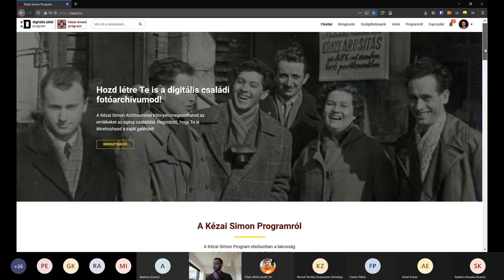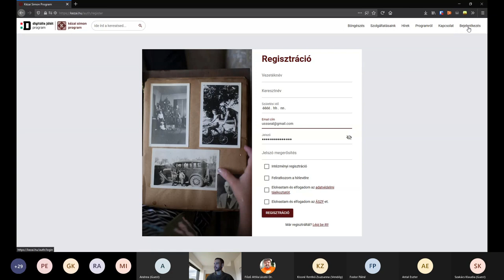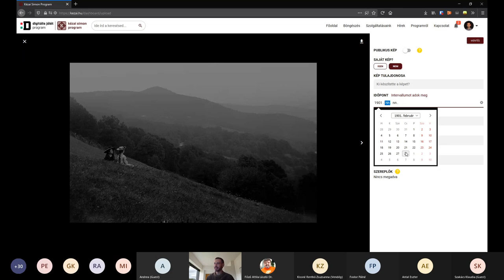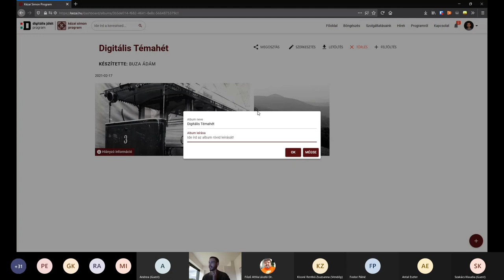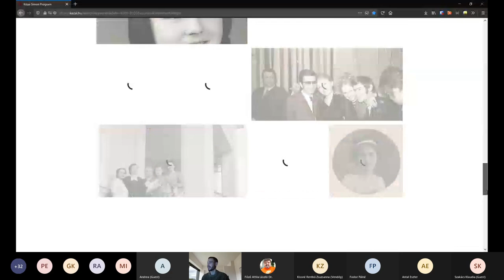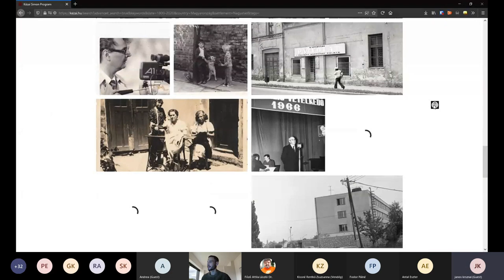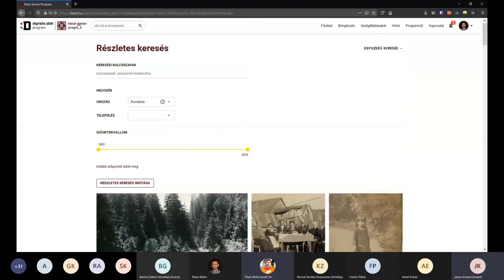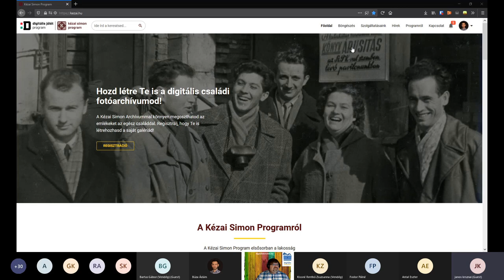Kézai Simon Program fotóemlékeink digitális megőrzéséért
Előadók: Buza Ádám, Digitális Jólét Nkft. DJKK szakmai munkatárs és Krasznai János fotóművész

Házigazda: Főző Attila László (Digitális Jólét NKft, DPMK, senior digitális fejlesztő)

A 2020. decemberében útjára indult a Kézai Simon Program, új országos közösségi mozgalomként.  Magyarország leghíresebb krónikása  a 13. századi Kézai Simon történelmi munkássága jegyében működő Program fő célja, megőrizni a családi fotókon rögzített, pótolhatatlan emlékeket és a hozzájuk tartozó családi történeteket. Mindezt beépítve nemzeti kultúránk örökségébe és kollektív emlékezetünkbe, segítve a nemzettörténeti elemzéseket és kutatásokat. A digitális fotóarchívum adatbázisa a tananyaghoz illeszkedően kreatív és motiváló felület biztosít a digitális oktatáshoz.